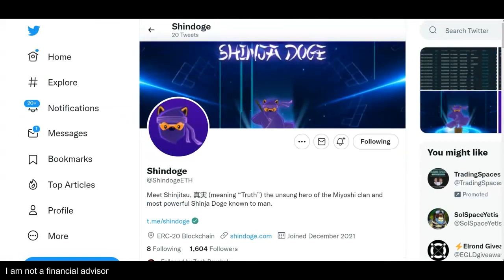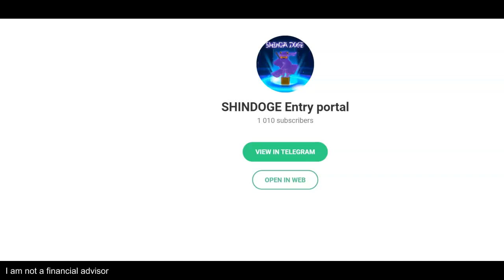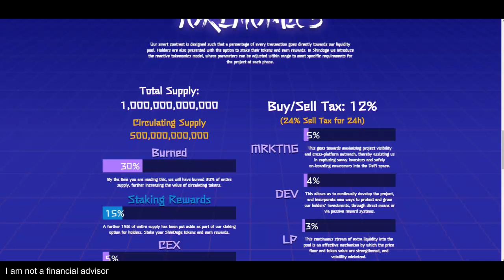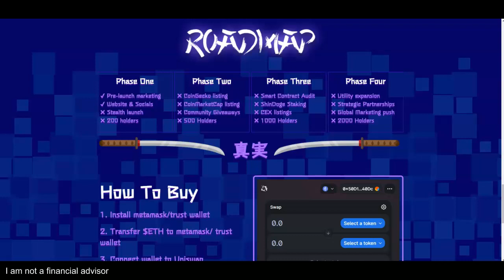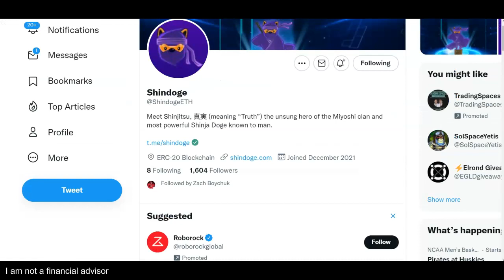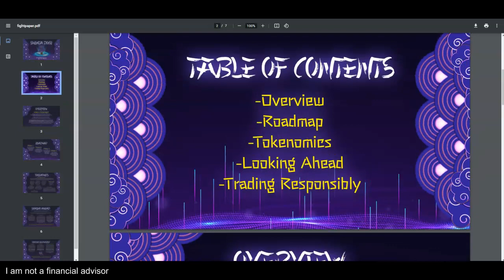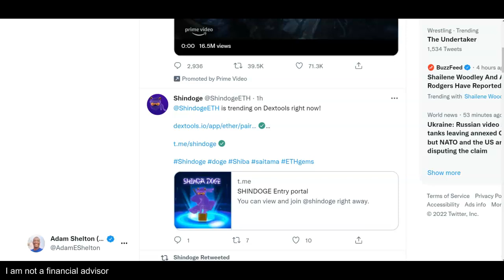My Quick Review For ShinDoge - Early Trending Project with Great Rewards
✅Check Out ShinDoge For Research